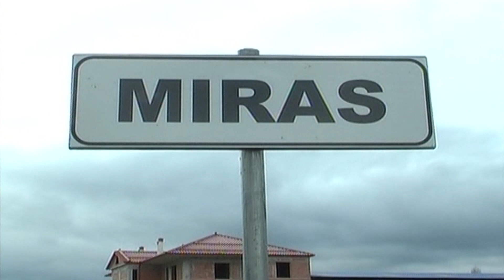A1 Report - I riu kërcënohet me zarf e tritol: Je i vdekur, na spiunove në polici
KORCE - “Je i vdekur pasi ke spiunuar për punën tonë”. Mesazhi tronditës nëpërmjet një zarfi i ka ardhur 29-vjeçarit Nerti Hoxha nga fshati Miras i Korçës, i cili punon si transportues drush.

Sakaq bashkangjitur me mesazhin kërcënues i riu ka gjetur në ambientet e garazhit edhe një sasi tritoli me fitil dhe donator.

Ndër të tjera në zarf shkruhej. “Ti je një spiun i policisë dhe raporton për aktivitetin tonë. Ti dhe familja jote do të vriteni. Ky është vetëm paralajmërimi i parë, e nëse nuk heq dorë nga spiunimi do ju shuajmë si familje”.

Ylber Hoxha: Jemi kërcënuar edhe para 1 muaji me një letër
Ndërkohë i ati i tij në një prononcim për mediat ka pohuar se familja e tij është kërcënuar edhe një muaj më parë ku një letër me përmbajtje kërcënuese është gjetur në makinën e 29-vjeçarit. Ai ndër të tjera sqaron se familja e tij është në konflikt të hapur më një tjetër familje për pronësinë e një dyqani.